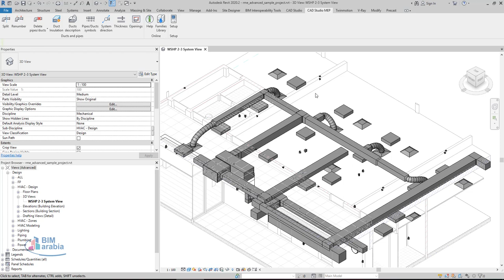revit cad studio mep